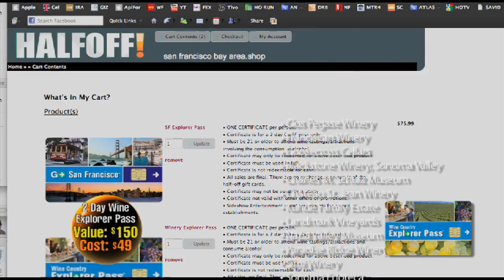Winery Explorer Pass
Headed up to wine country for a weekend getaway? Well don't cross that bridge without one of these - a Wine Country Explorer pass! With this one card, you'll receive free wine tastings to over 25 of the valley's finest wineries!

From Sonoma Enoteca, to Kunde Winery, Chateu St. Jean, The Franciscan, Simi - and many more!

Purchase this gift card for a 2-day wine tasting pass. Take your gift card to any Winery Explorer pass pickup station and viola! 2 days of unlimited free access to wineries and tastings are yours! Plus receive special discounts and vouchers at certain locations!! The fun starts as soon as you pick up your card!

Pick-up Location: The Napa General Store or Chataeu St. Jean in Sonoma.